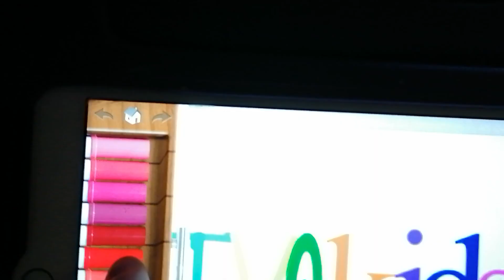TVO kids sot take 4 the TVO text in the farah font and kids are in the times new roman font